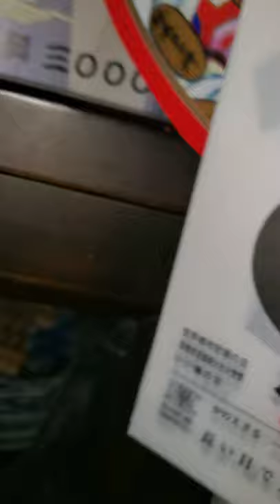掃除しない掃除